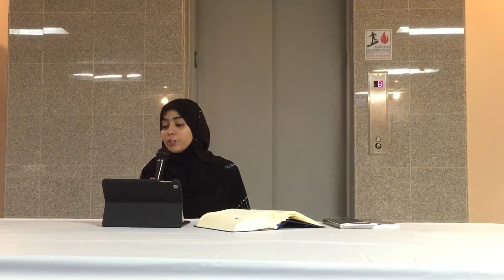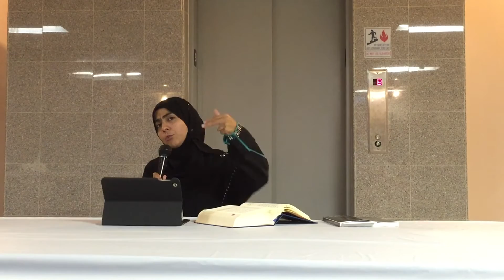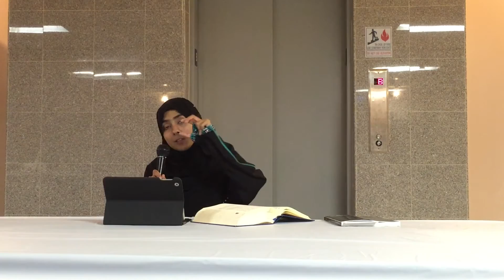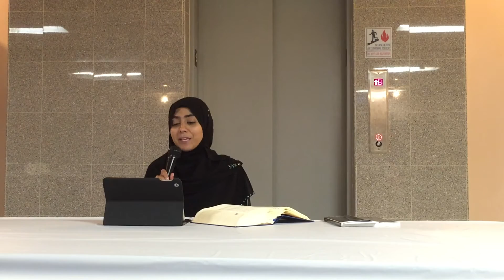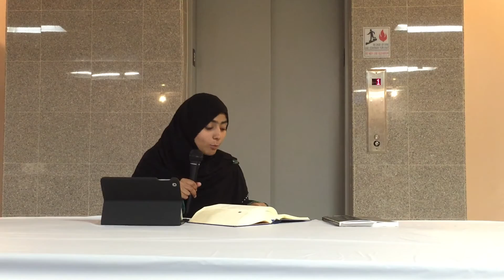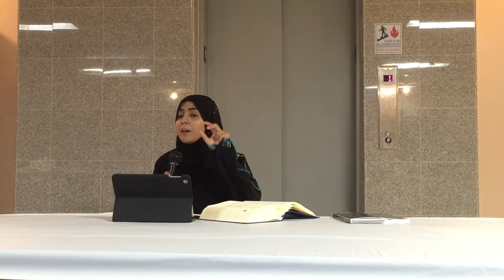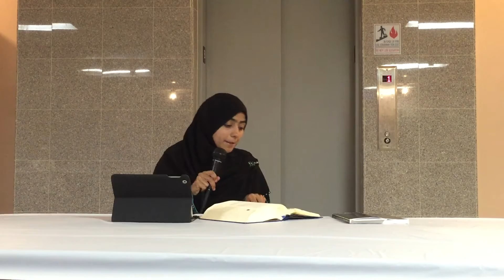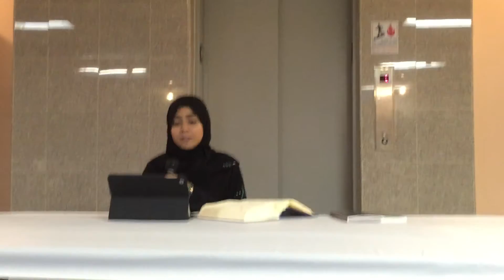Journey Through the Quran: Surah Nisa v71-74